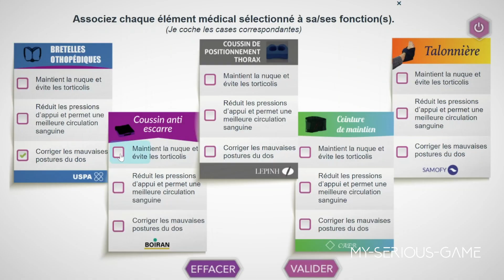Premier Pas - La formation digitale complète serious game + réalité virtuelle pour aide-soignants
Parcours de formation hybride (serious game / réalité virtuelle), Premier Pas s'appuie sur une pédagogie nouvelle en immersion totale pour répondre aux fondamentaux du référentiel des aides-soignants.